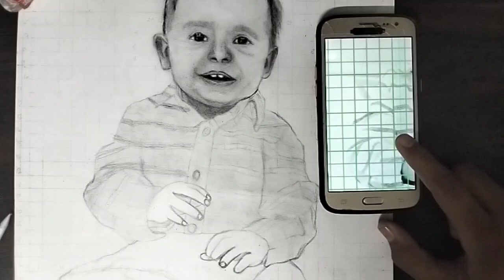How to draw cloth | drawing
I hope you liked this video If you like this video🥰